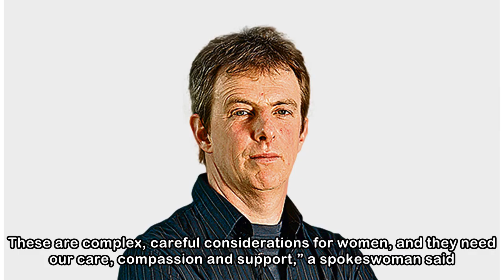Anti-repeal group’s canvassing claims criticised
An anti-repeal campaign group has been condemned for claiming that if abortion were legalised women in Ireland could have terminations because a pregnancy clashed with a holiday or if they had a cold.